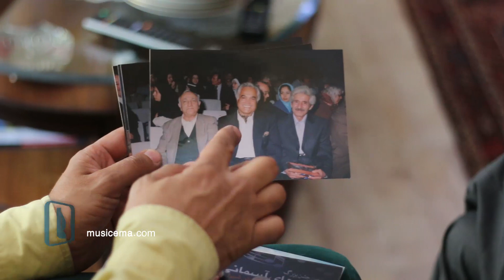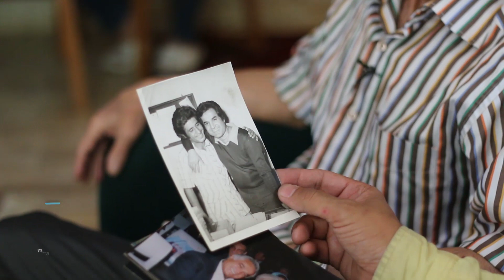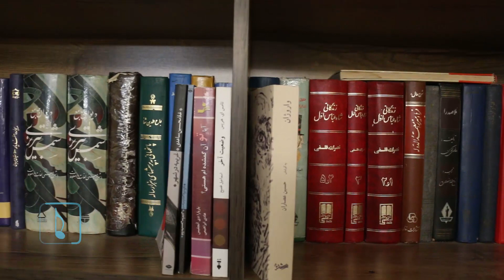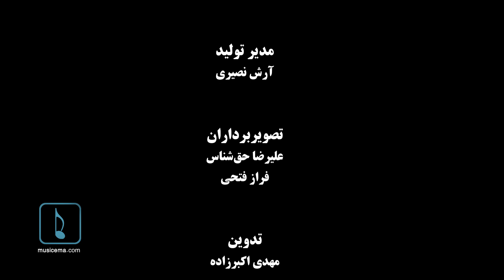مصاحبه دیدنی با محمد علی شیرازی شاعر سلطان قلب ها